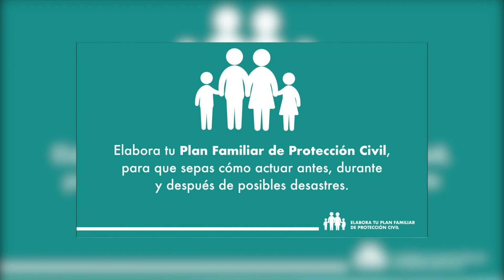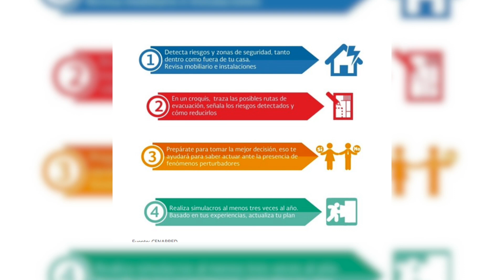Realizar un plan familiar para reducir riesgos ante eventualidades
Xalapa, Ver.- Siempre que no se tenga control de algún incidente en el hogar trabajo, vía pública o el trabajo, llamar al 911 es la mejor acción para la reducción de riesgos, como lo es también integrar un plan familiar.

Ante una emergencia es importante conocer qué condiciones tiene cada integrante de la familia, y si nos encontramos en una situación que no podemos controlar es importante llamar a los números de emergencia o al 911, y también crear nuestro directorio de las instancias que nos pueden apoyar.

Por lo anterior, es importante realizar un plan familiar de protección civil que nos permita tener estrategias de actuación ante cualquier eventualidad, saber reconocer y conocer cuáles son los riesgos que hay como en esta temporada de calor.

“Adentro y fuera de nuestra casa, así vivamos en una ciudad, en el campo o en un área rural, nosotros tenemos que saber de qué manera vamos a tratar a nuestros miembros de la familia, porque cada persona tiene un trato especial si tenemos adultos mayores, personas con discapacidad, de repente en la familia nuestras mascotas, hay niñas, niños”, destacó Ángela María Veintimilla de Jesús, jefa de Departamento de Capacitación y Desarrollo en materia de Protección Civil, de la Secretaría de Protección Civil.

Recordó que si en el núcleo familiar hay personas adultas mayores o con discapacidad se deben adecuar las estructuras y realizar ejercicios en caso de hacer evacuaciones de manera regular para que de esta manera se pueda actuar de manera eficiente en caso de una emergencia.

Agregó que hay que saber en una situación, cuáles son las rutas de evacuación, zonas seguras, punto de reunión, identificar los refugios temporales por si llegara a ocurrir alguna inundación o un incendio.